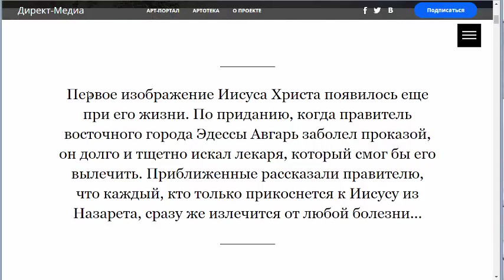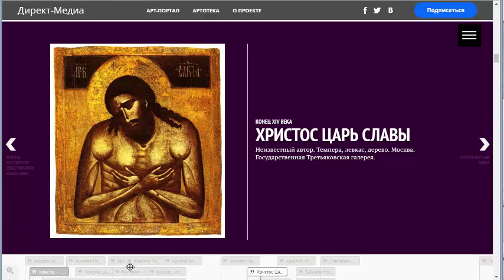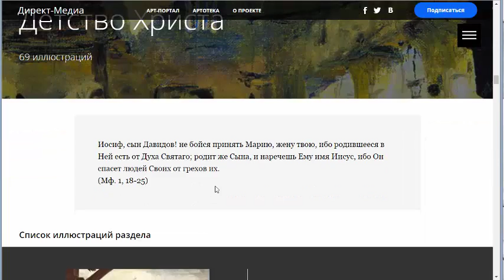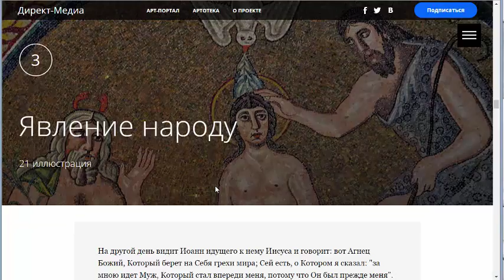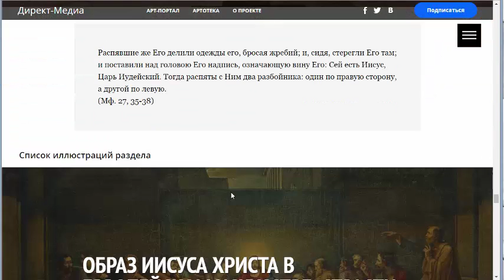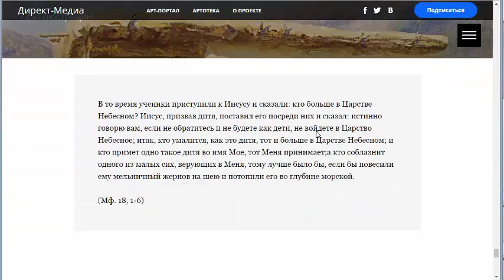Артотека. Образ Христа в европейском искусстве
Видовой фильм по мотивам арт-проекта АРТОТЕКИ "Образ Христа в европейском искусстве"